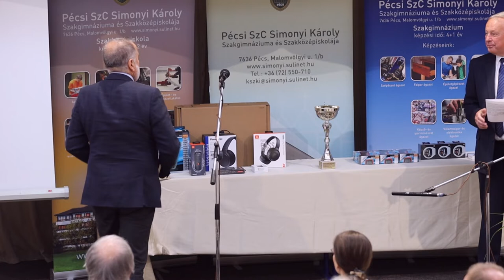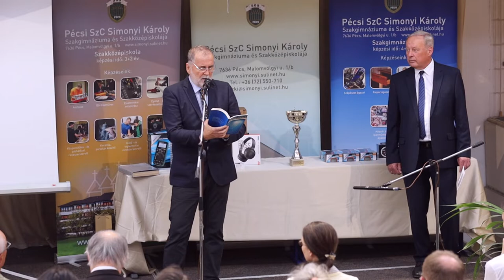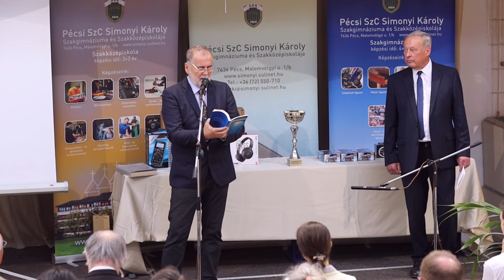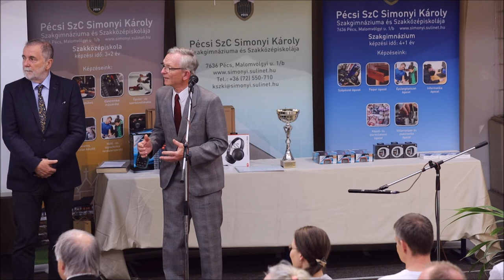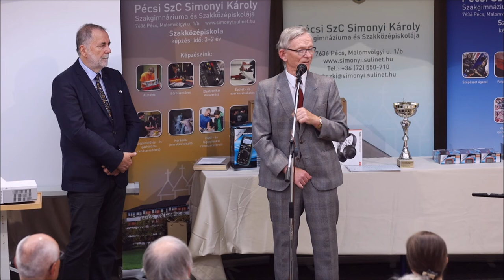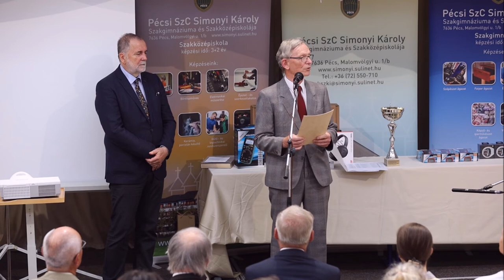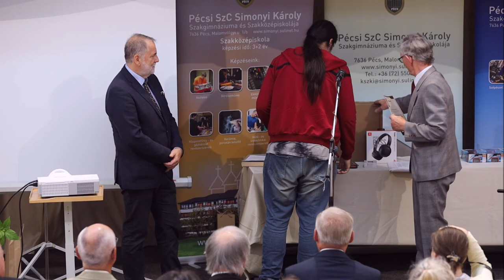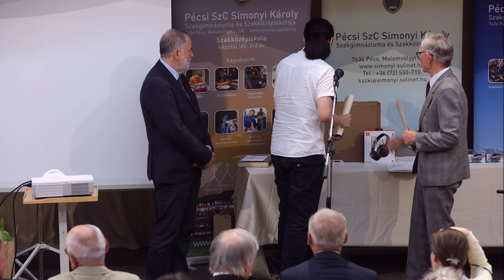Simonyi Károly Emlékszoba átadója és a XXX. Simonyi Károly Elektrotechnika Verseny díjátadója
A 2021/2022-es tanévben tartottuk meg XXX. jubileumi Simonyi Károly Elektrotechnika versenyünket. Ennek keretén belül adtuk át Simonyi Tamás részvételével az iskolánkban kialakított Simonyi Károly Emlékszobát. Professzor Úr dolgozószobájának bútorait és könyvtárát örökösei, Charles Simonyi és Simonyi Tamás, adományozták iskolánknak.